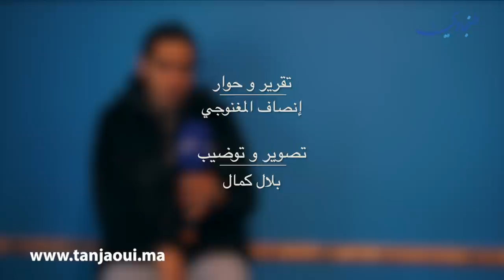صادم ..أم تحكي تفاصيل مقتل ابنتها القاصر على يد زوجها في غرفة منزلها بطنجة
مؤلم  .. أم تحكي تفاصيل مقتل ابنتها القاصر  على يد زوجها في غرفة منزلها